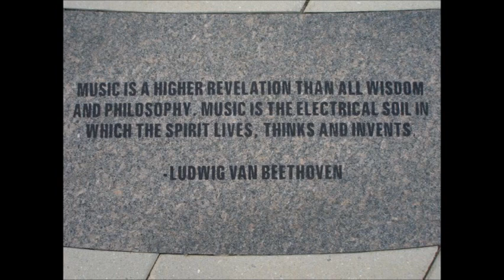Pathetique Sonata 1st movement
Kate Rubadue performing Pathetique Sonata 1st movement